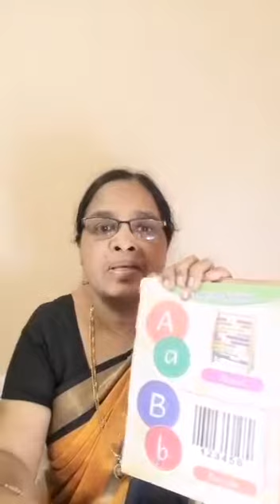Computer Lesson 1